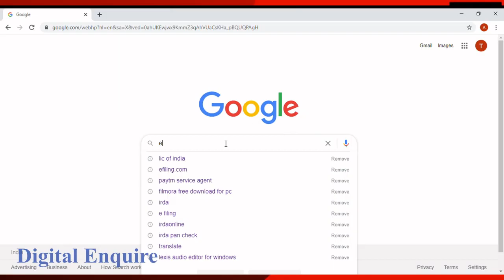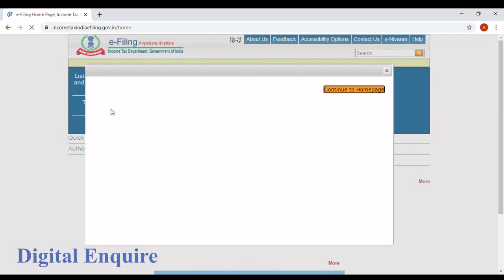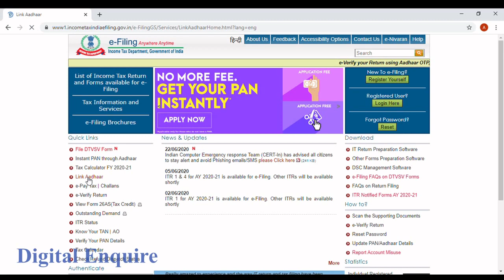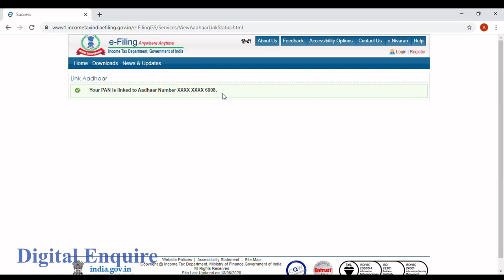How to Link Pan Card with Aadhaar/ENGLISH/How to Link Aadhaar and pan card/Digital Enquire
Below given website to link pan and aadhaar